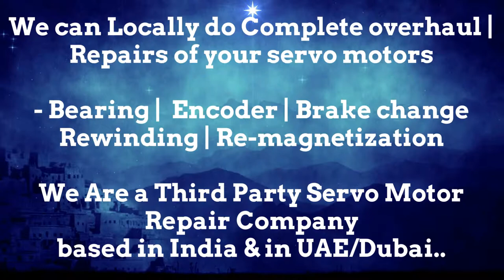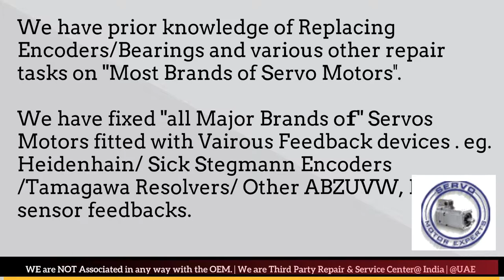Rexroth Dubai Servo Motor Encoder Resolver Heidenhain Repair UAE Kuwait Bahrain Oman Saudi KSA